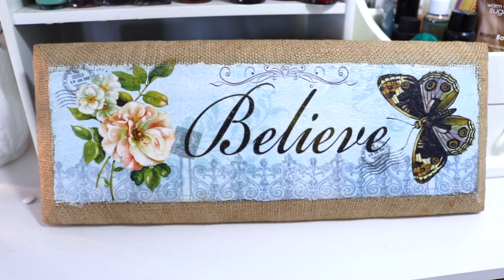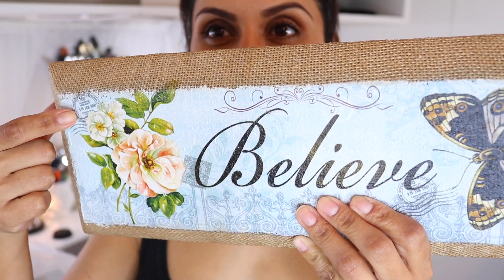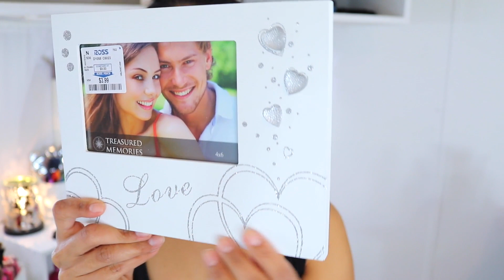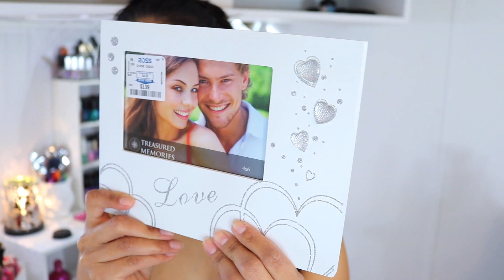Home🏠Decor HAUL 2015 | ROSS ♡ Compras Económicas !!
Amigas todas estas cositas fueron precios muy accesibles ! lo mas caro que compre fueron las lamparas pero demás de 10 dls pa bajo!
Muy pronto les estaré haciendo un room tour ya que termine !

No se olviden de darle muchos likes y poquitos dislikes !! 😝 aaah! jajaja  las quiero mucho y las estaré viendo  en otro video !!

LINKS ABAJO 👇🏽👇🏽👇🏽

🎀MAS VIDEOS DE HAULS !

VIDEOS POPULARES 😍

♡Isabel♡